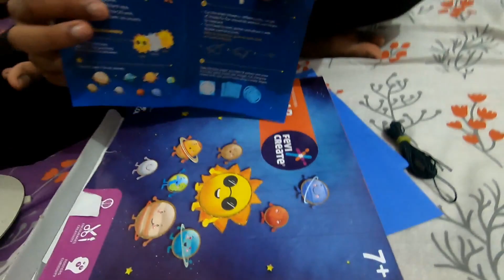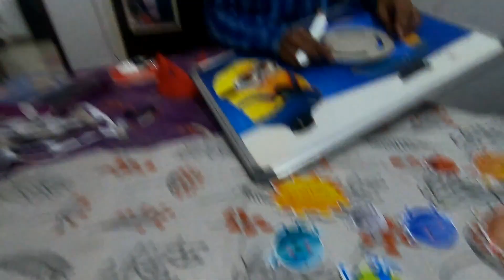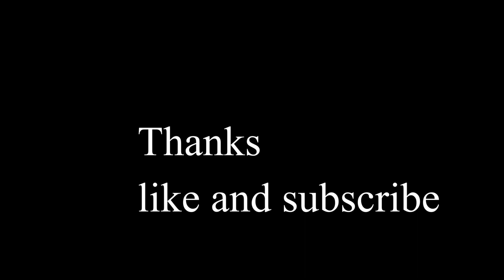holi ke Gunde 😆😆